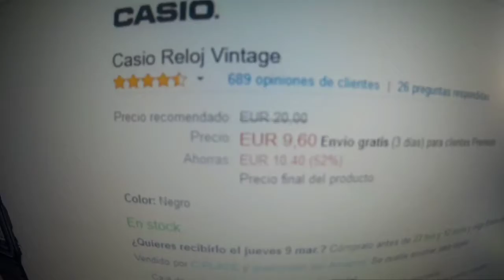NCQPNSSM #432 [Comprar Relojes]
Cada día un vídeo nuevo a las 21:00(aprox) y uno extra los sabados y los domingos a las 15:00 (aprox)